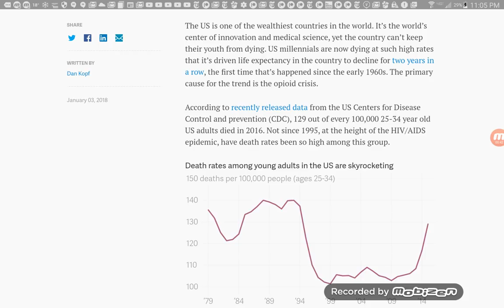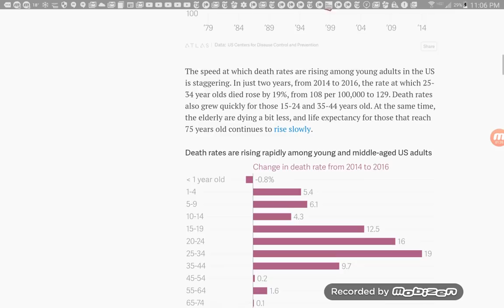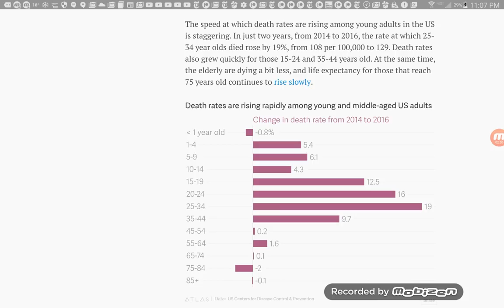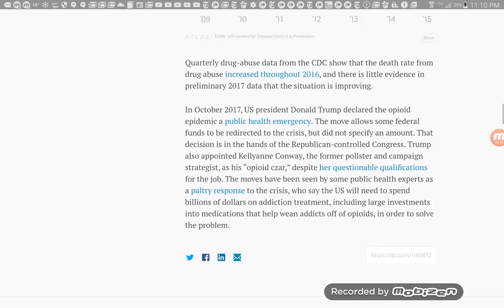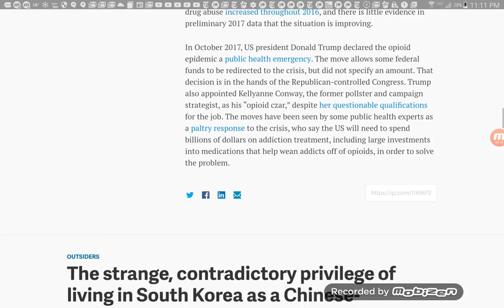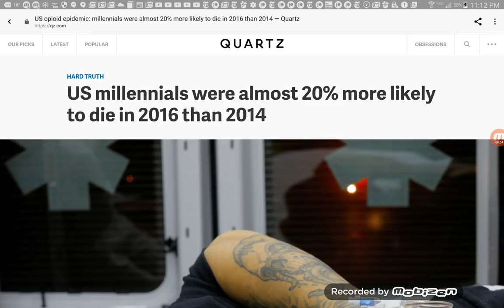Millennials Are Rapidly Dying From Drug Overdose